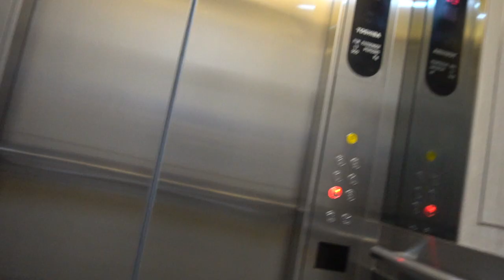i get my haircut in singapore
my guy hady has been my barber for 4 years now. thank you for taking care of me my man.